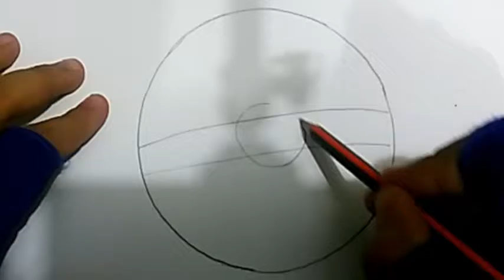how to draw a kawaii pokeball easy and fast diy N°5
HI EVEBODY,  THIS IS MY NEW VIDEO how to draw a kawaii pokeball easy and fast diy N°5 YOU DRAW STEP BY STEP A POKEBALL KAWAII